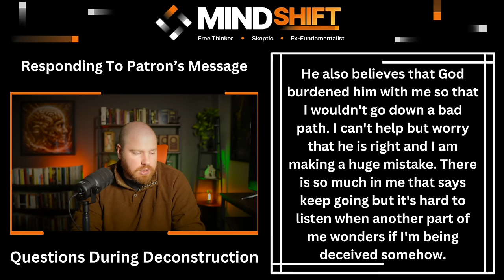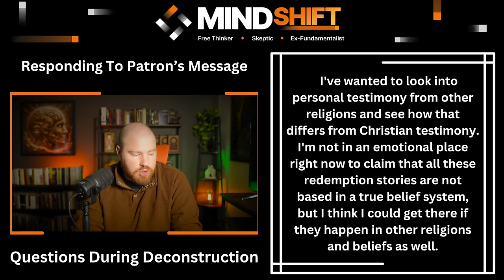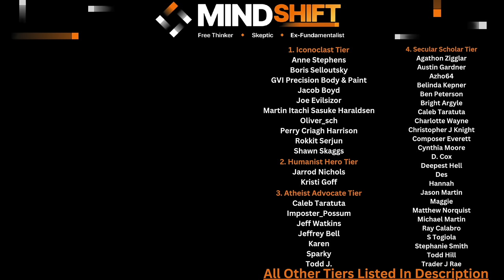When "What If I'm Wrong?" Just Won't Go Away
Today's episode is a response to a message I got from a patron. They asked some very important questions that are coming up for them during their deconstruction.

A sincere thank you to this video's supporters:
*Iconoclast Tier*
     -Anne Stephens
     -Boris Selioutsky
     -GVI Precision Body & Paint, Inc
     -Jacob Boyd
     -Joe Evilsizor
     -Martin Itachi Sasuke Haraldsen
     -Oliver_Sch
     -Perry Craig Harrison
     -Rokkit Serjun
     -Shawn Skaggs
*Humanist Hero Tier*
     -Jarrod Nichols
     -Kristi Goff
*Atheist Advocate Tier*
     -Caleb Taratuta
     -Imposter_Possum
     -Jeff Watkins
     -Jeffrey Bell
     -Karen
     -Sparky
     -Todd J
*Secular Scholar Tier*
     -AJ
     -Agathon Zigglar
     -Austin Gardner
     -Azho64
     -Belinda Kepner
     -Ben Peterson
     -Bright Argyle
     -Charlotte Wayne
     -Christopher J Knight
     -Composer Everett
     -Cynthia Moore
     -D.Cox
     -Deepest Hell
     -Des
     -Hannah
     -Jason Martin
     -Maggie
     -Matthew Norquist
     -Michael Martin
     -Ray Calabro
     -Stephanie Smith
     -S Togiola
     -Todd Hill
     -Trader J Rae
*Freethinker Tier*
     -Andy Wilce
     -Arthur Prindle
     -Ashley Shivers
     -B H
     -B R
     -Beegee
     -Blake
     -Christopher Finnegan
     -D. Cox
     -Dana Kendall
     -Daniel LeBoeuf
     -Deo1991
     -Douglas Nichols
     -ElGuapo
     -Erika
     -Fredrik Sanfridsson
     -Gordon Heinrichs
     -Gregory Smith
     -Helen Carter
     -Ian Hershberger
     -James Musson
     -Janice H.
     -Jason Martin
     -Jenniewb
     -Jennifer Leibig
     -John Gilchrist
     -John Rexrode
     -Jonathan Sebastian
     -Kami Ross
     -Kris
     -Mark Bodzislaw
     -Mark Childers
     -Matthew Pulcini
     -Michael Beverly
     -Rick Landsman
     -Roland Watts
     -Scott Graham
     -Scott Thiemann
     -Sean Reid Scott
     -The Merlin
     -Thomas Elliott
     -Yattwood
*Skeptic Tier*
     -A B
     -Abigail
     -Adam Cameron
     -Alais Joie
     -Alex Weeks
     -Andi Reynolds
     -Angelo Gordon
     -Anna K
     -April Wilson
     -Austin Shaw
     -Brandon Michaels
     -Carah Monroe
     -Carm San
     -Charles Payet
     -Chrissy France
     -Christian
     -Christina Riutzel
     -Critical Explorer
     -Dan Sprankle
     -Dangerman-1973
     -Daniel Key
     -Daniel LeBoeuf
     -Darlene Esteban
     -Dave
     -David Legare
     -David Melton
     -David Neale
     -Donald Shellman-Kuhns
     -Drew
     -Eric Greenhalgh
     -Fuu Harahap
     -Gabe
     -Gary
     -Gallipoli
     -Grant Urben
     -Ian Kirkpatrick
     -Jack Carlson
     -Jackson Stacy
     -James Rivard
     -JCT
     -Jed Wentz
     -Jeff Watkins
     -Jeg 803
     -Jeremy Keane
     -Jeremy Shepherd
     -John M
     -Jon Umenhofer
     -Joseph Collins
     -Jukkari
     -Just Me
     -Kailys
     -Katherine Rabia
     -Ledhead68
     -Lori Wieser
     -Louise
     -Maka Kiapolo
     -Marilynn Petit
     -Mark Rothenbuhler
     -Margo Pritchett
     -Matthew Baird
     -Matthew Mack
     -Melody Withawhy
     -Newtwen
     -Nick Blank
     -Noa Resare
     -Nyobie
     -ObieGrad
     -Pablo
     -Paul G
     -Pippin Lowe
     -R Roberts
     -Raine Gingras
     -Ravyn
     -Rianna Bixler
     -Richard Wigton
     -Rick Banks
     -Robert C.
     -Ron Hott
     -Ron Mortenson
     -Ryan Phipps
     -SCO
    -Scvanderhorst
     -Shmeels
     -Serban Marcu
     -Steve Williams
     -Susanna Billingham
     -T Rose
     -Terry Menta
     -Thaddesus Reid
     -Tim
     -Tim Morrow
     -Tina PVhouse
     -Terri Johnston
     -Tony Maitland
     -Valerie Bagwell
     -Vincent Birkenheuer
     -Wearloga
     -William Totherow
     -Xyggy
*Rationalist Tier*

Chapters:
0:00 Intro
0:51 Part 1 - God Using A Messenger
5:51 Part 2 - Doubt And Fear
11:04 Part 3 - Personal Testimony
15:24 Part 4 - Morality And Deception
18:10 Part 5 - Spiritual Experiences
20:37 Final Thoughts
21:38 Patron Thanks